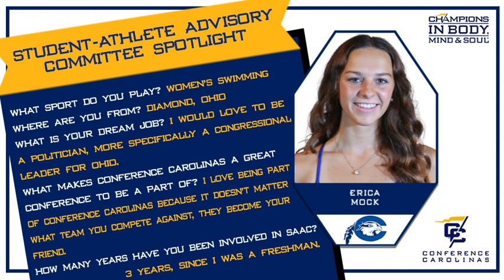2023-24 SAAC Spotlight - Erica Mock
The fifth spotlight features Erica Mock, a women’s swimming student-athlete at Chowan.